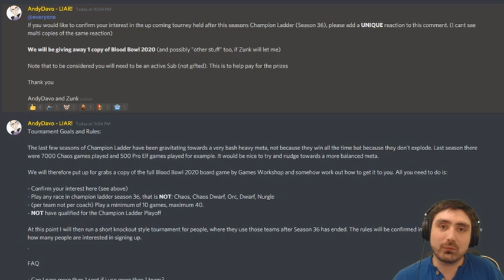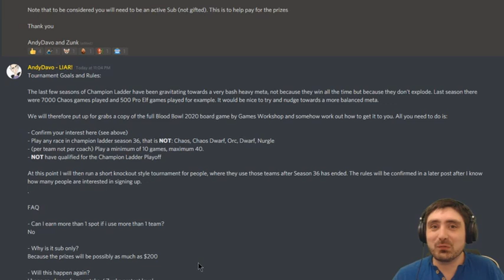Blood Bowl 2020 Give Away/Competition!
I, Andydavo, am giving away Blood Bowl 2020 the full boxed game for one lucky subscriber! Watch the video on how you can enter you name to be eligible to claim the prize. We will get the Blood Bowl 2020 full boxed version to you.